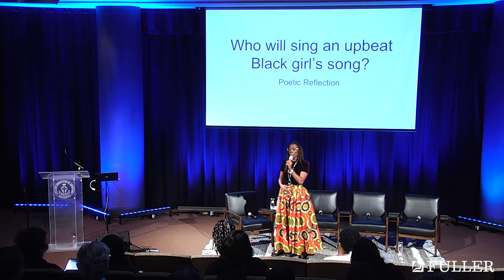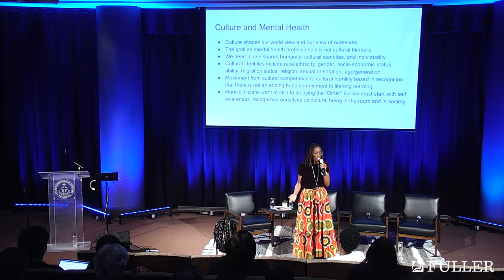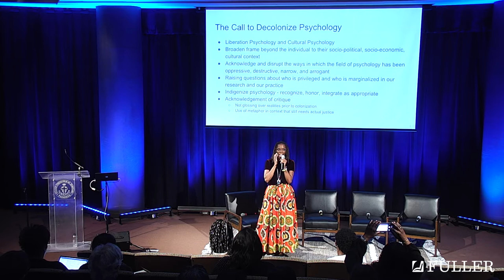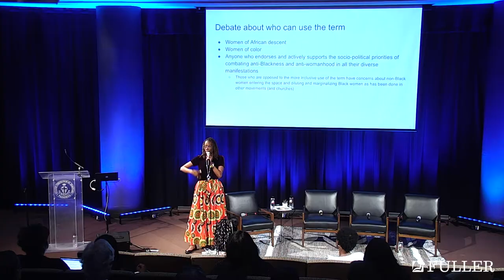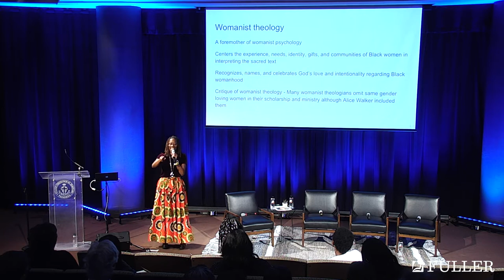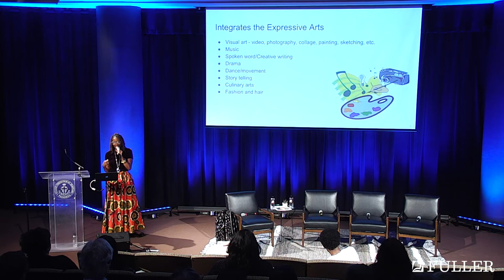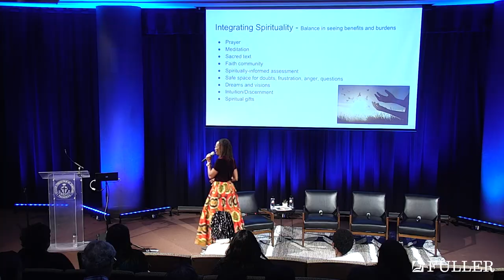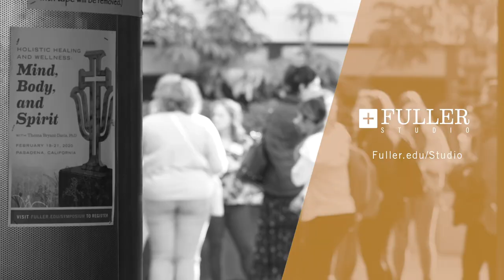Thema Bryant-Davis on Womanist Psychology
In her lecture “Wisdom from Womanist Psychology: Integrating Art, Spirit, Activism, and Community,” Thema Bryant-Davis, associate professor of psychology at Pepperdine University and ordained minister, speaks about womanist psychology and the need for a holistic approach to psychology that includes cultural humility, self-definition, and spirituality.

The Fuller Symposium on the Integration of Psychology and Theology is the annual conference held by the School of Psychology. The 2020 conference, “Holistic Healing and Wellness: Mind, Body, and Spirit,” featured Thema Bryant-Davis, associate professor of psychology at Pepperdine University and ordained minister in the African Methodist Episcopal Church. Her lectures, and the faculty and student responses to each, explored contemplative practices and their transformative impact, interpersonal trauma and recovery, and the holistic approach of womanist psychology.